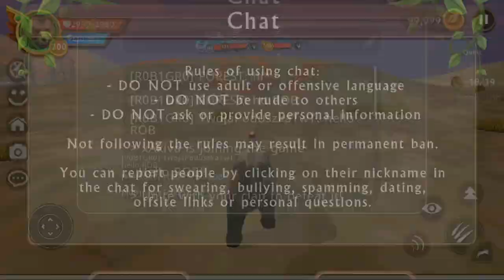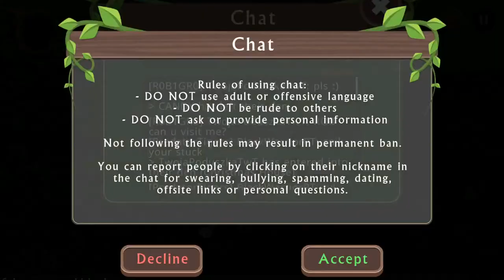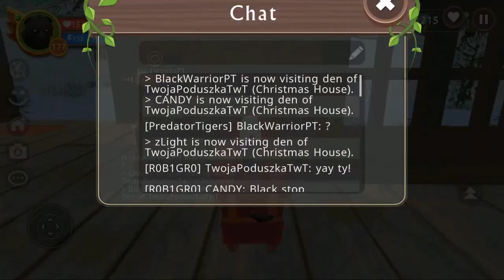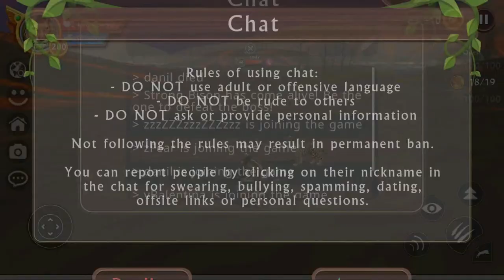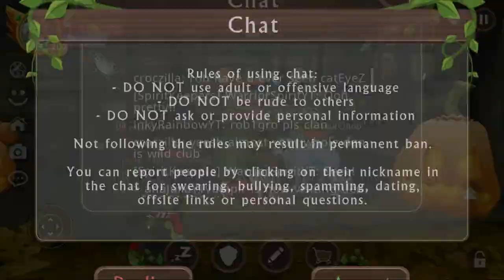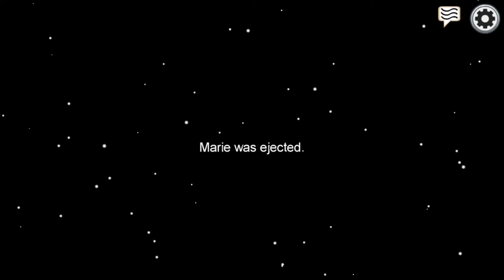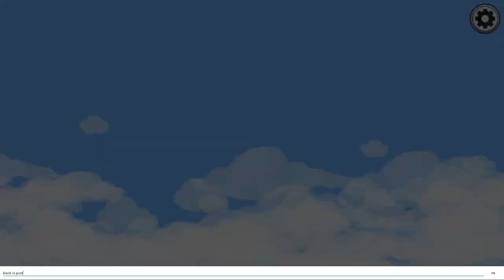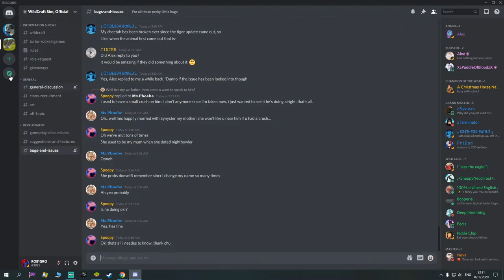🔴 LIVE | WildCraft: Bear | Among Us | The Wolf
⬇ Benefits and how to access them!

⬇ Among Us

⬇ The Wolf